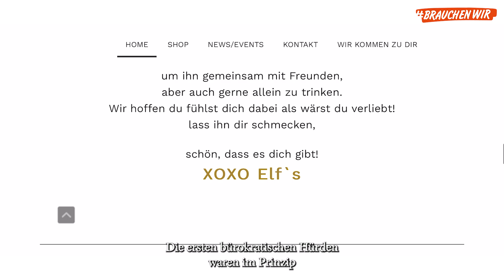Elf's Manufaktur: Über Leistung, Qualität und ein besonderes Herzensprojekt.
Raphaela Kuchernig und Gerald Graßl haben mit der elf's Manufaktur ein Herzensprojekt ins Leben gerufen, das traditionelle Rezepte mit modernen Ansätzen vereint. In diesem Video geben sie Einblicke in ihre Arbeit, berichten von den Herausforderungen beim Aufbau ihres Unternehmens und teilen ihre Sicht auf die Bedeutung von Leistung. Außerdem zeigen sie, mit wie viel Leidenschaft und Präzision ihr besonderer Eierlikör entsteht und was sie dazu motiviert, hochwertige Produkte zu entwickeln.